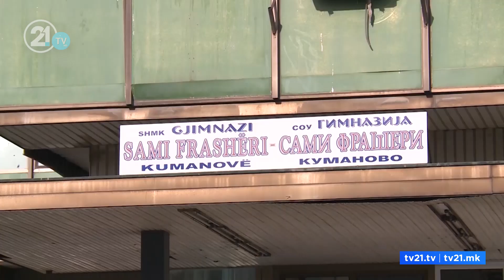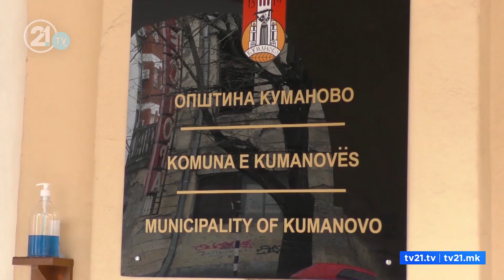Димитриевски го повика Ахмети – „дојди да запееш во гимназијата „Сами Фрашери“ и види ја состојбата“